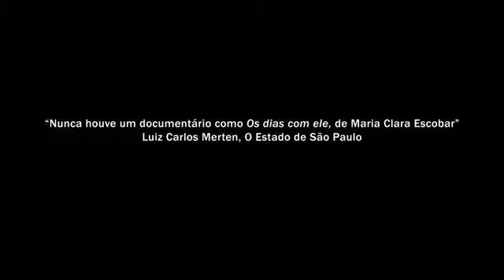Os Dias com Ele - Trailer Oficial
Saiba mais sobre o filme:
Os Dias com Ele mostra o mergulho de uma jovem cineasta ao passado desconhecido de seu pai, Carlos Henrique Escobar, um importante intelectual brasileiro, preso e torturado durante a ditadura militar. O documentário mostra as descobertas e dificuldades da cineasta para acessar a memória de um homem e de um período da história brasileira cheio de lacunas.